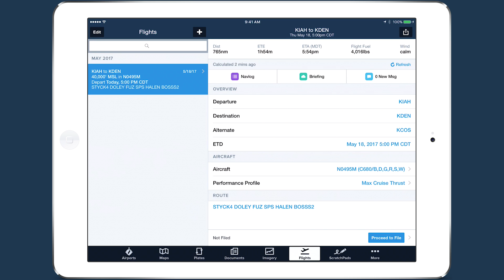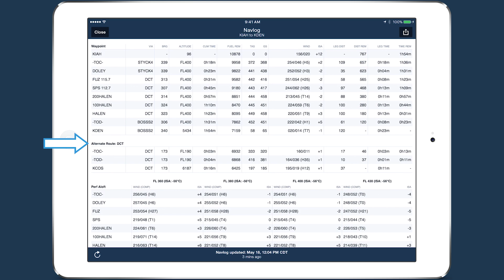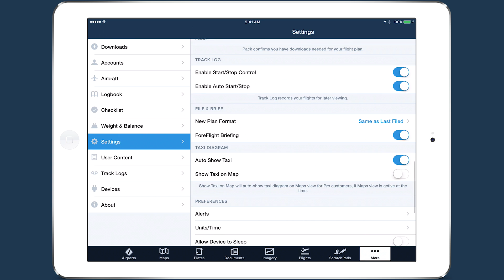ForeFlight Performance Part 6 - Navlog and Briefing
This is part six of our Performance video series, which walks through how to view and print the detailed Navlog for a flight, and request a weather briefing using ForeFlight Graphical Briefing. These features are available with ForeFlight’s Performance Plus plan, which you can purchase